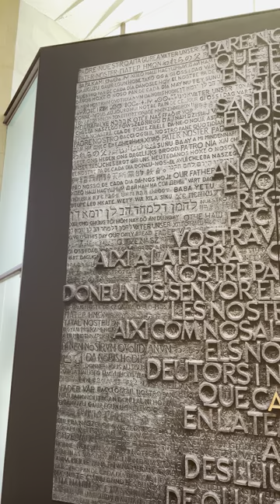The Lord's Prayer in multiple languages - testament of the mission of union of La Sagrada Familia